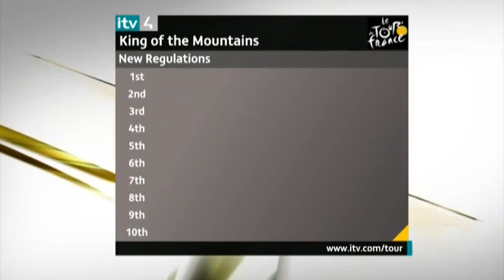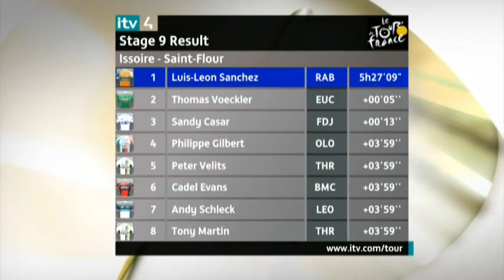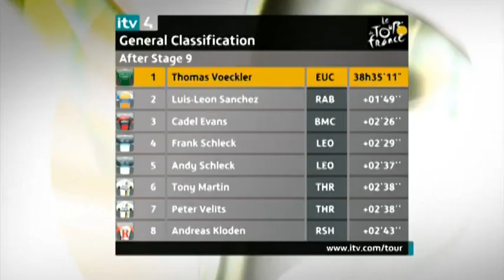tour de france 2011 stage 9 saint flour